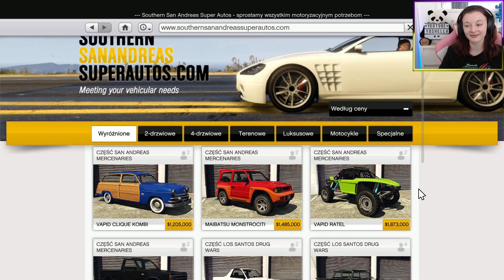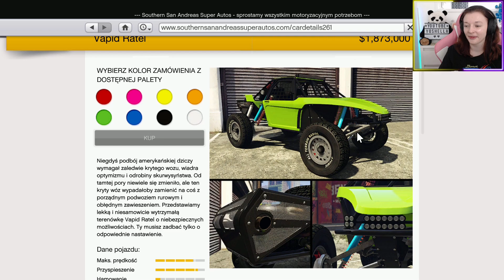TEST TERENOWEGO VAPID RATEL - DLC: SAN ANDREAS MERCENARIES ►GTA V ONLINE◄ #365 /Paveł, REN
GTA 5 Online - sieciowa część gry GTA 5
DLC: San Andreas Mercenaries
Auto: Vapid Ratel

Chcesz być na bieżąco z materiałami? Wpadnij na serwer Discord!

Mój sprzęt:
► Procesor: Intel(R) Core(TM) i7-7820X CPU @3.60GHz
► Grafika: NVIDIA GeForce RTX 2080
► Klawiatura: Razer Cynosa Chroma
► Mikrofon: Blue Yeti Pro Studio Bundle - mikrofon studyjny
► Myszka: Genesis Xenon 800
► Fotel: Genesis Nitro 710
► Kamerka: Logitech HD Pro Webcam C920